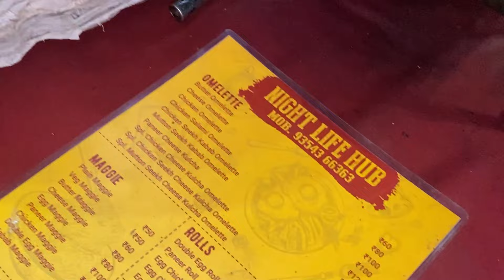Exploring Late Night Food in Tilak Nagar: Top Eateries for Late-Night Cravings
Embark on a delectable journey through the bustling streets of Delhi, indulging in the vibrant tapestry of Indian street food. Discover the culinary delights of Tilak Nagar, a neighborhood renowned for its mouthwatering offerings. As the sun sets, Tilak Nagar transforms into a haven for late-night food enthusiasts. Dive into the eclectic mix of flavors at the vibrant night food market, where tantalizing aromas fill the air. Don't miss the legendary Tilak Nagar night samosa wala, a haven for crispy and savory samosas that will transport your taste buds to food paradise. From steaming momos to an array of street delicacies, Tilak Nagar has something to satisfy every craving. Experience the true essence of Indian street food in this gastronomic haven.